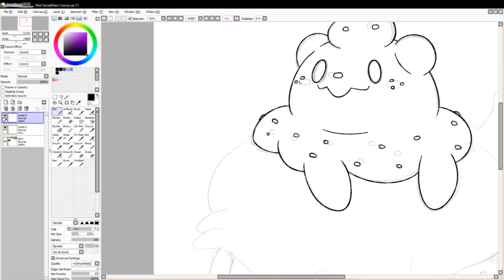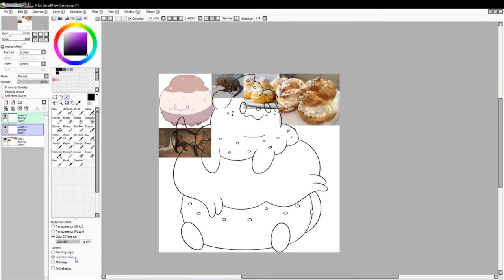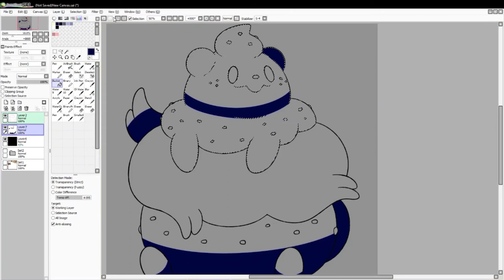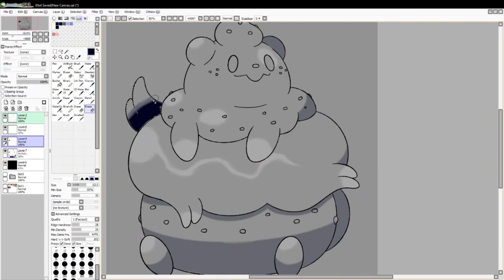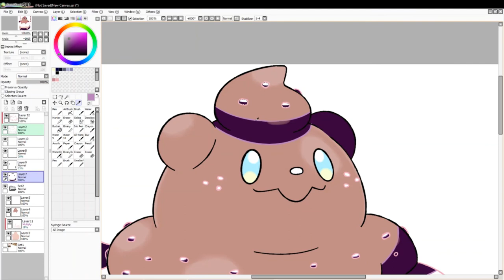Let's Draw Fakemon: #2430 - Puffull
Process of drawing #2430 in my Fakedex: Puffull